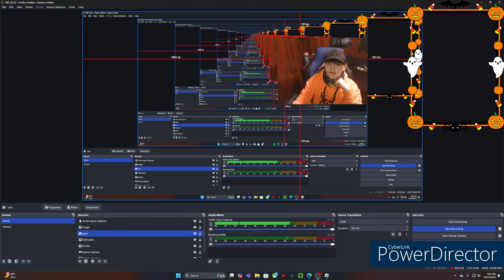Spook-Blox Episode 8 - MM2 Halloween update is here!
murderer knife run halloween spooky ahhh

mm2 spooky scary